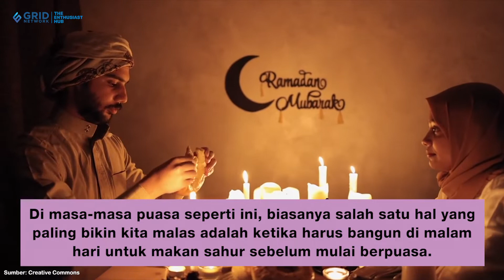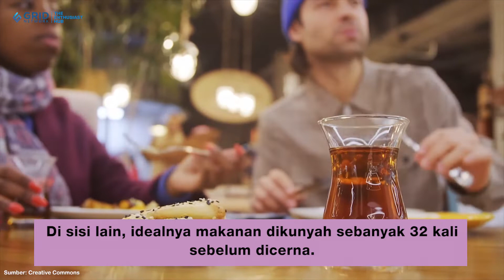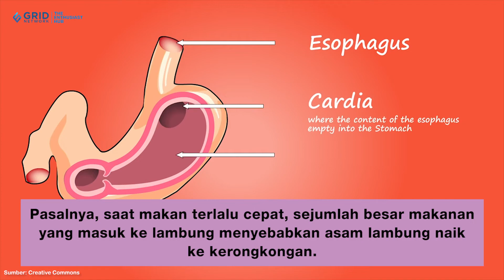Jangan Sahur Dadakan Sebelum Imsak, Ini 4 Risikonya PowerUpRamadan!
Selamat menjalankan ibadah puasa PowerUpRamadan! Gimana puasanya sejauh ini nih, girls? Di masa-masa puasa seperti ini, biasanya salah satu hal yang paling bikin kita malas adalah ketika harus bangun di malam hari untuk makan sahur sebelum mulai berpuasa. Jangan sampai kita sahur dadakan sebelum imsak dan makan terburu-buru akibat berkejaran dengan waktu imsak atau batas penanda dimulainya puasa, ya!

Credit.
Editor in Chief : Deddy Adrian
Producer : Fachri M Ginanjar A K
Content Creative Editor : Indah Permata Sari
Videografer : Annassa Harmony /Abdullah Syafii / Raka Salendra
Video Editor : Annassa Harmony / Abdullah Syafii / Raka Salendra
Host : Novita Caesaria / Aisyah Balqis / Adinda Efrilla
Graphic Designer : Riki Nur Fadilah
EDITORIAL OFFICE
Kelurahan Gelora
10270
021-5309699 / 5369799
Ext. 4102 (sekretariat)
ADVERTISING
Kelurahan Gelora
10270
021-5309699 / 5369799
Ext. 4102 (sekretariat)